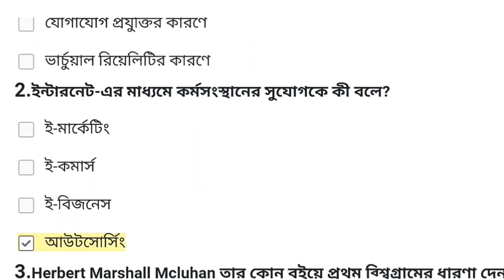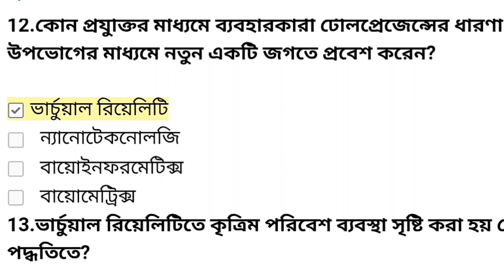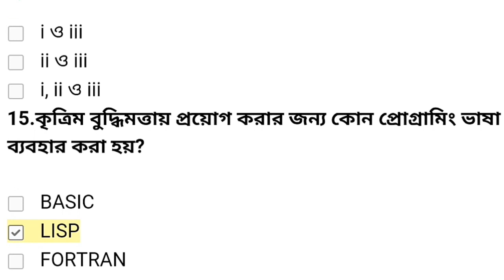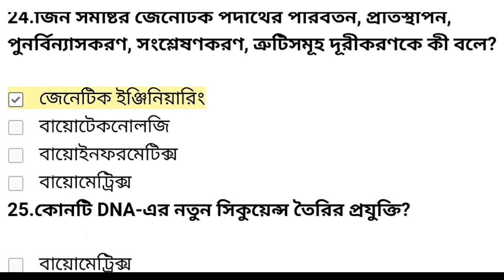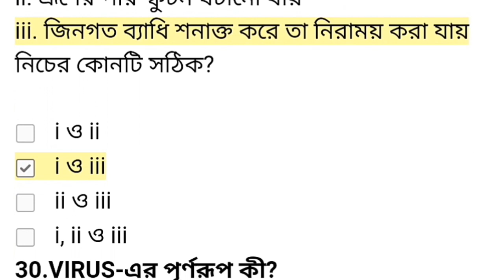কমপক্ষে ৪ টি কমন পাবেন।Hsc ict important mcq question and and answer 2019 | 100% common | All board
It is very important video for HSC examine.In this video I will share top 30 MCQ from 1st lesson"
I will make more part like it.I think it's helpful video for all hsc examine.